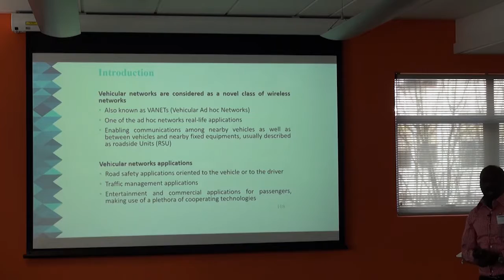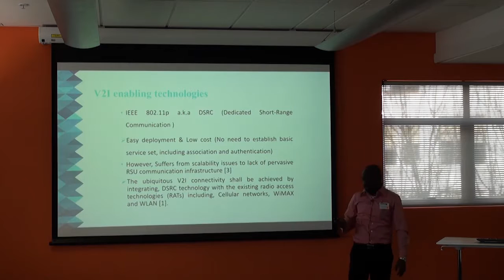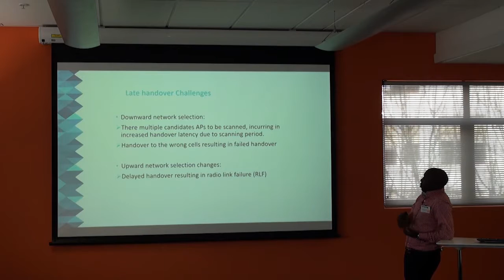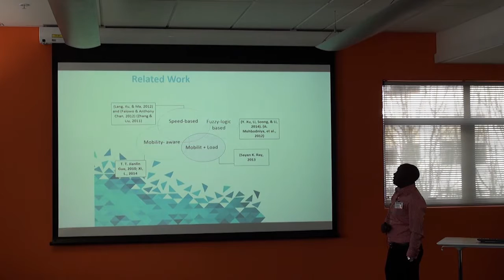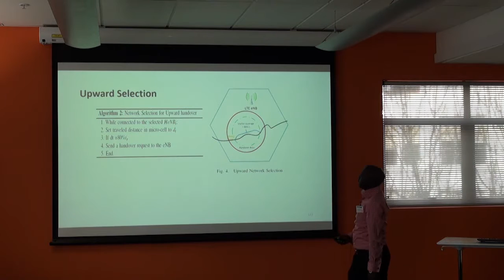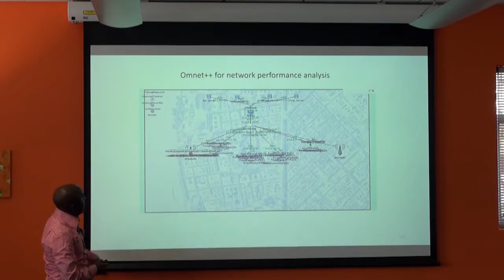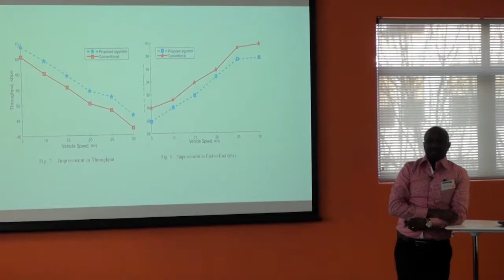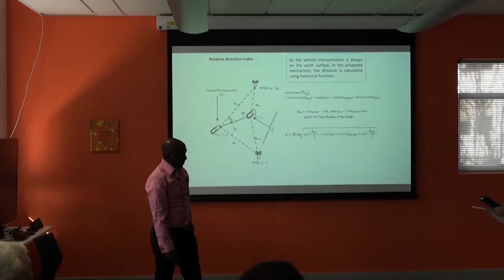Emmanuel Ndashimye - 2016 AUT Postgraduate Research Symposium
Location-based Network selection over multi-tier Heterogeneous Wireless Networks